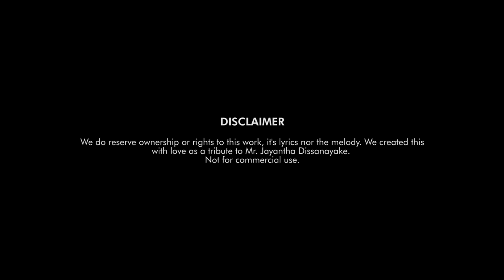Sudu Rosai | සුදු රෝසයි | Jayantha Dissanayake | Reggae cover | Jayan Mapalagama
Cover Vocals | Jayan mapa
Original Vocals | Jayantha Dissanayaka
New Music Arrangement | Nawan Perera ( Mangus )
DOP And Art Works | Dilina Aveysekara @artmonkey
Mix And Master | Nawan Perera @Mangus Studios

Camera |
Nuwan DK
Nevindee Anjalee
Hashini Jayasekara

Special Thanks |
Alec Martinez
Miyuraj Harishchandra
Vidumini Samarasiri
Harindu Rajapaksha
Akalanka Ekanayaka
Dona Chrishmalee
Team Mangus

*** ANTI-PIRACY WARNING ***
This content is Copyright to Jayan Mapa. Legal action will be taken against those who violate the copyright of the following material presented.

-Tags-

cover songs sinhala
sinhala cover songs
cover songs
sinhala songs
cover song
sinhala cover songs 2020
mano parakata sindu
lassana sindu
cover song sinhala
ecostick sinhala songs
hindi songs
sinhala cover song
hithata wadina sindu
hitha niwana sinhala songs
new sinhala songs 2020
slow sinhala songs
songs sinhala
sinhala songs cover
sinhala new songs 2020
normal song
sinhala song
but song sinhala
cover songs sinhala new
lassana sindu sinhala
nonstop sinhala
normal sinhala song
sinhala cover
sinhala cover songs collection
slow motion song sinhala
parani sinhala songs
old sinhala songs
new song
slow motion sinhala songs
sinhala song covers
boot songs sinhala
hindi song
parana sindu
sitha niwana sinhala sindu
old sinhala songs remake
sinhala sindu
songs 2020
old songs
perani sinhala song
new song 2020
ekostik song sinhala
sinhala covers
new cover song 2020
best sinhala song 2021
sinhala nonstop,
 latest sinhala,
latest sinhala nonstop 2020,
dj nonstop,
derana tv,
aluthmasindu,
sinhala dj nonstop,sinhala new songs
sinhala dj
sinhala dj new,sinhala dj 2019
sinhala,new dj song 2019
nonstop
sinhala best dj
dj nonsto,
2019 sinhala dj
new dj songsinhala dj
sinhala dj nonstop
sinhala
sinhala song,dj
2021latest sinhala
dj nonstop
derana tv
aluthmasindu
Best Sinhala New Songs Collection